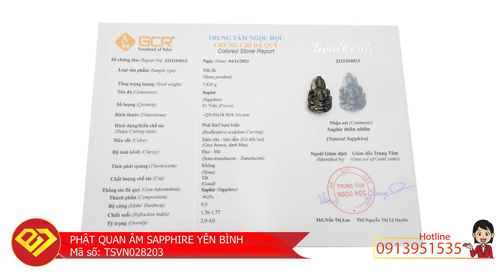Phật quan âm sapphire yên bình, Phật quan âm sapphire, Sapphire Quan Yin Buddha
Phật quan âm sapphire yên bình, Phật quan âm sapphire, Sapphire Quan Yin Buddha, TSVN028203 Phật quan âm sapphire yên bình theo quan niệm phong thủy là người có tâm đại từ đại bi, thương yêu tất cả chúng sinh vô điều kiện. Do đó mặt phật quan âm là biểu tượng của điềm lành, lòng từ bi bác ái, hướng thiện hướng phật, hóa hung khí, đem lại bình an, giải trừ tai ương cho gia chủ. Sản phẩm được nhiều người lựa chọn làm mặt dây chuyền luôn đeo bên mình như lá bùa hộ mệnh cho bản thân. Mặt dây chuyền phật quan âm saphir bền đẹp, chất lượng, chế tác theo yêu cầu.

Loại sản phẩm: Phật quan âm sapphire

Thương hiệu: Trang Sức Em Và Tôi

Tên đá quý: Sapphrie thiên nhiên (Natural Sapphire)

Trọng lượng (Weight): 37.10 Ct

Kích thước đá (Size stone):

- Chiều cao (length): 29.00 mm

- Chiều rộng (width): 18.50 mm

- Chiều dày (height): 8.10 mm

Màu sắc (Color): Xám nâu - lam sẫm (có ánh lụa)

Độ tinh khiết (Clarity): Đục - mờ

Hình dạng & Kiểu chế tác (Cut type & Shape): Phật bà/Chạm khắc

Độ cứng (Hardness): 9/10

Nguồn gốc (Origin): Việt Nam

Xử lý (Treatment): Không

Phương thức thành tạo đá (Stone Creation Method): Tự nhiên (Natural)

- Giao hàng tận nơi trên toàn quốc - Nhận hàng và Thanh Toán tại địa chỉ của bạn.
thuộc CÔNG TY TNHH TRANG SỨC EM VÀ TÔI là một trong những công ty hàng đầu về lĩnh vực cung cấp cấp trang sức vàng bạc, đá quý, đá thiên nhiên với mẫu mã đa dạng, chất lượng đảm bảo, đáp ứng nhiều nhu cầu, thị hiếu khách hàng, được khách hàng trong và ngoài nước đánh giá cao. - Với quy mô hoạt động sâu rộng, công ty đã cung cấp cho khách hàng trong và ngoài nước lượng sản phẩm lớn mỗi năm và đáp ứng các nhu cầu thiết kế cao cấp của khách hàng EM VÀ TÔI ® đạt danh hiệu: Thương Hiệu Dẫn Đầu Việt Nam - Phương châm (Trao chọn niềm tin - Đồng hành cùng bạn)